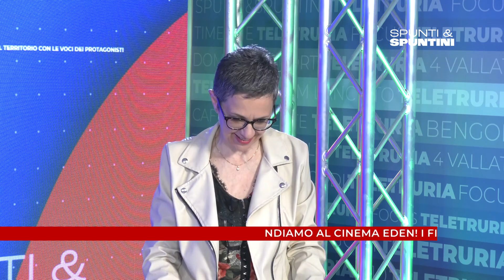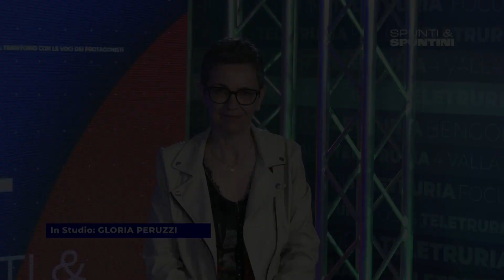Spunti&Spuntini - Andiamo al cinema Eden!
spuntiespuntini - Andiamo al cinema Eden! I film in programmazione nel cinema aretino. A cura di Simone Emiliani, supervisore editoriale di “Sentieri Selvaggi” collaboratore di MyMovies e Film Tv